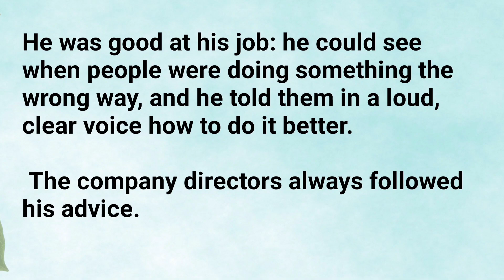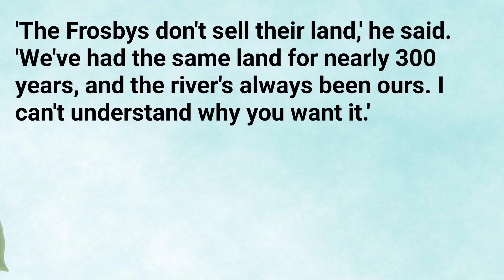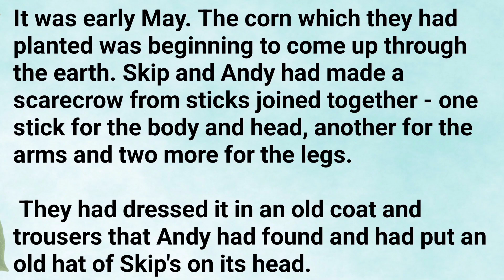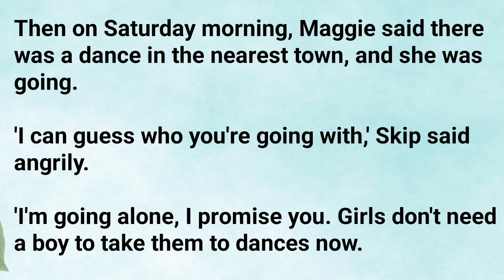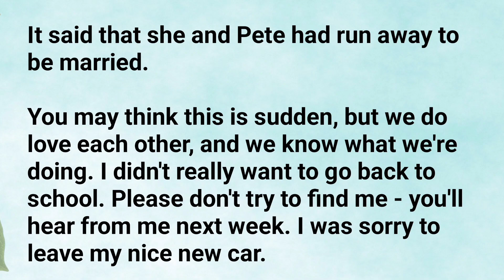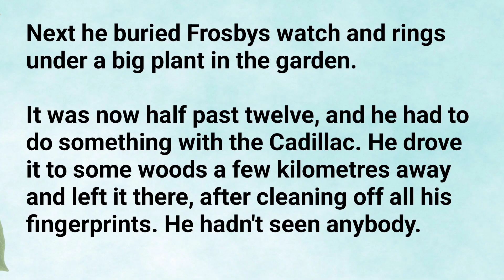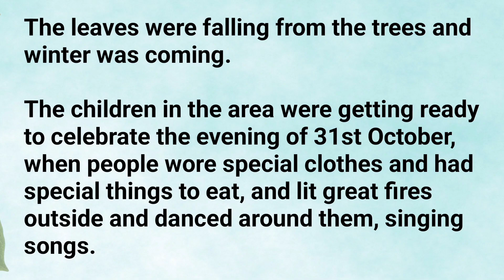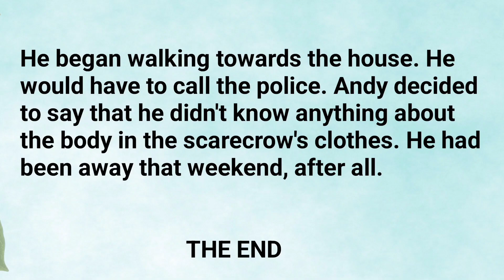Learn English through story | English story : Slowly slowly wind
English practice
story stories
listening practice
audio story